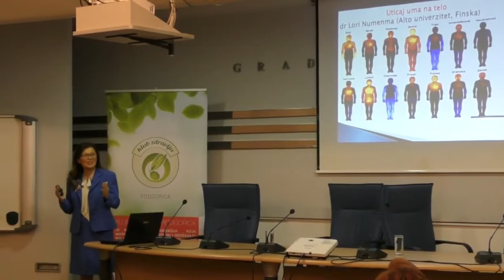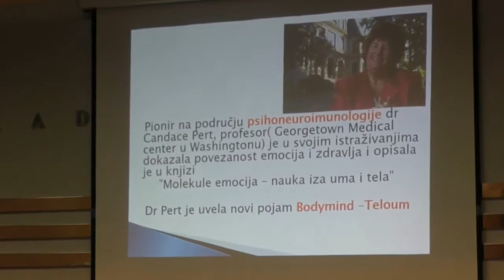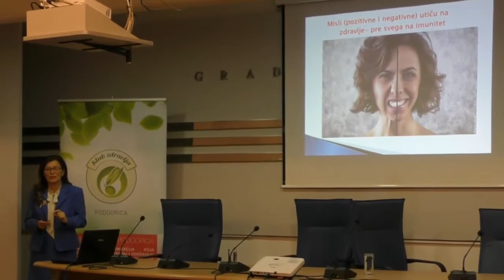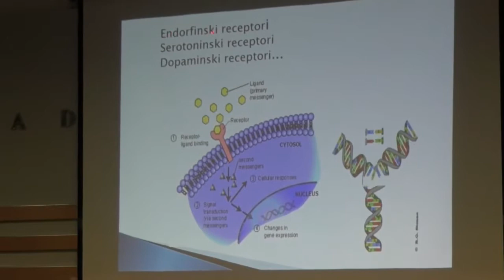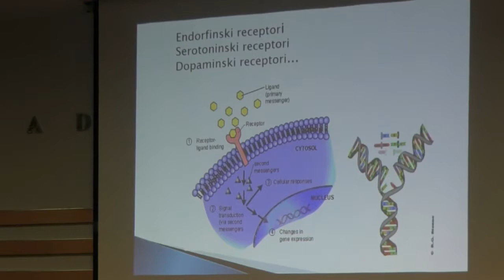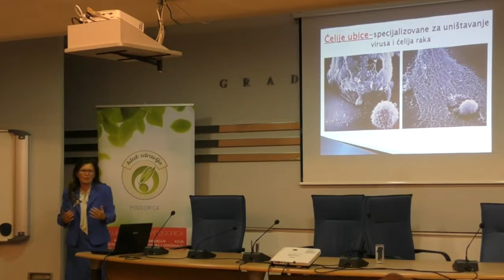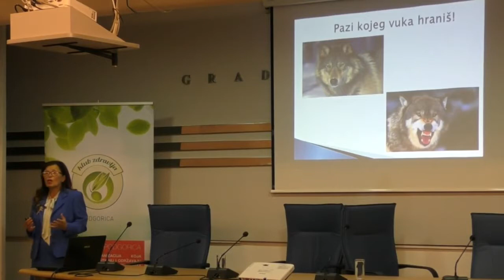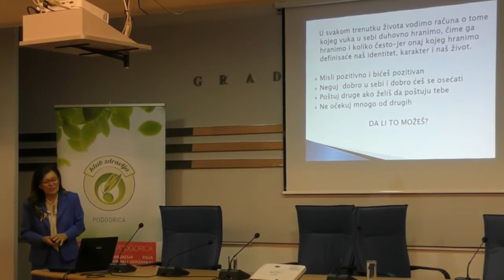Može li um da izliječi tijelo --- dipl. biolog Mirjana Knežević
predavanje održano u Podgorici 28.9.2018. god u KIC-u Budo Tomović. Predavač dipl biolog Mirjana Knežević